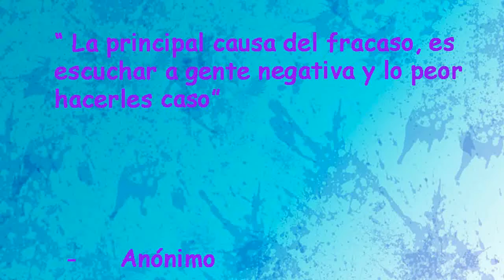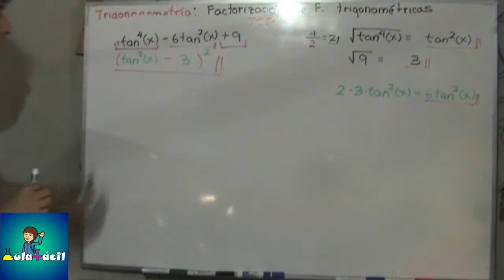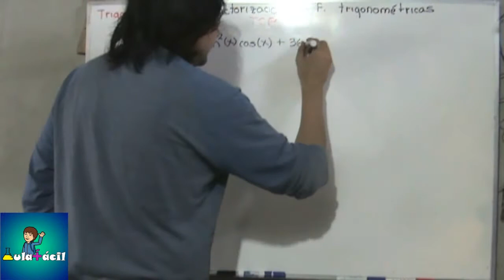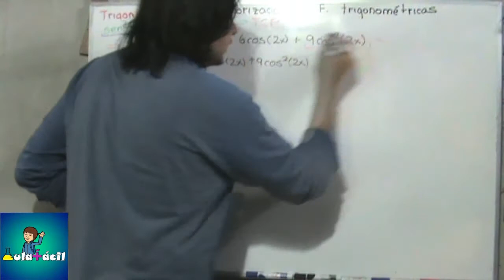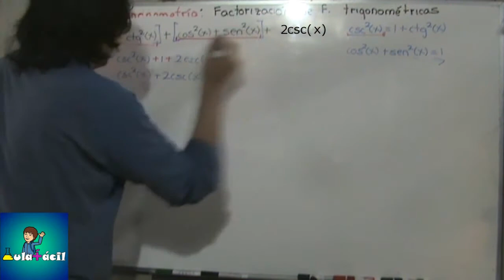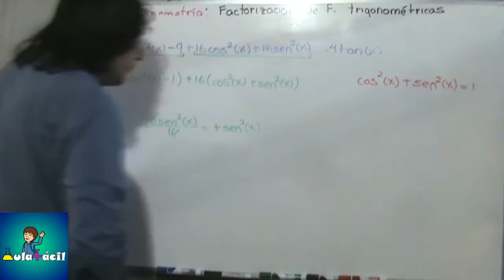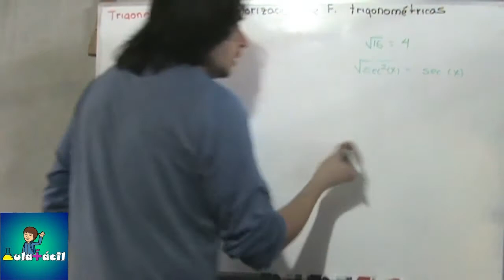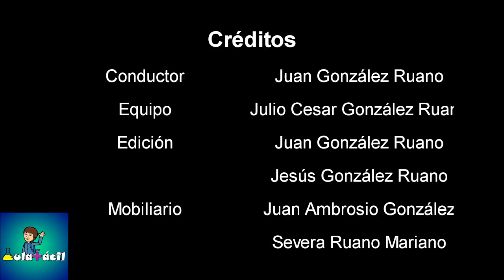128 Factorización de Funciones trigonométricas. Trinomio Cuadrado Perfecto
En el siguiente video factorizaremos expresiones con términos trigonométricos empleando el trinomio cuadrado perfecto. También veremos cómo aplicar identidades trigonométricas para poder realizar la factorización